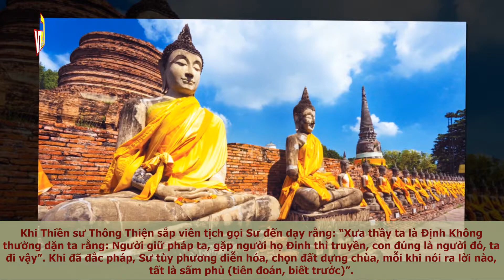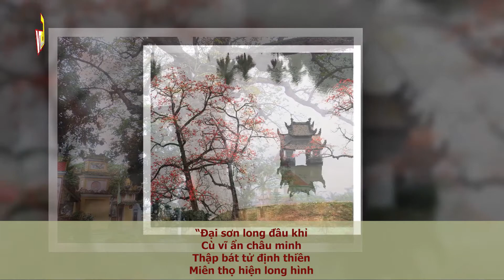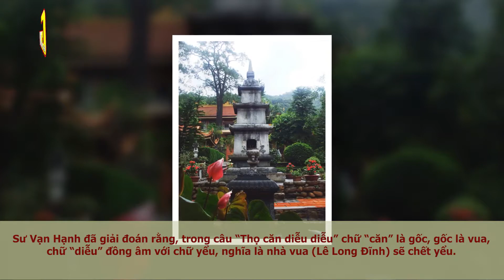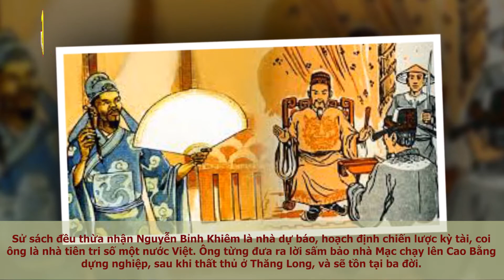Khiếp Sợ Với Lời Tiên Tri Vận Mệnh Đất Nước Của Thiền Sư Định Không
GMLS xin kính chào quý vị. quý vị thân mến Chắc hẳn bất cứ ai trong số chúng ta đều được nghe về những lời tiên đoán đến rùng rợn của các nhà tiên tri . Không chỉ có trong lịch sử Thế giới mà sử sách nước ta đã ghi nhận 1 số lời tiên tri đúng đến khó tin của những nhân vật kỳ tài đất Việt. Thông qua những câu sấm truyền, những vĩ nhân ấy đã tiên đoán chính xác những sự kiện diễn ra sau hàng thế kỷ khiến nhiều người phải giật mình bởi sự linh ứng đến tận ngày hôm nay. Quý vị có đoán được đó là những nhân vật kỳ tài nào hay không? Họ đã tiên đoán được những điều gì? Hãy cùng GMLS đi khám phá trong video ngay sau đây.